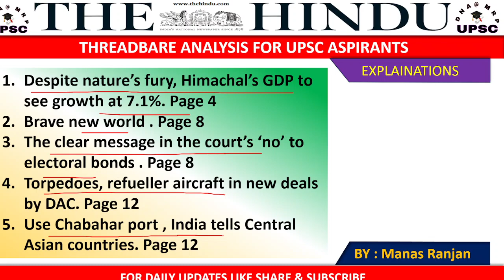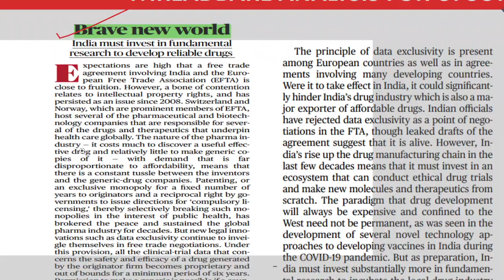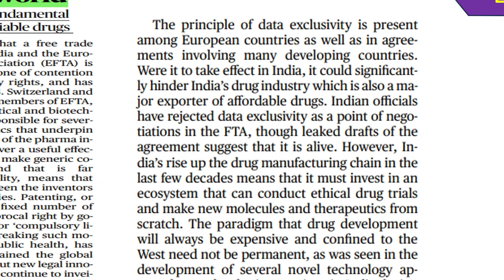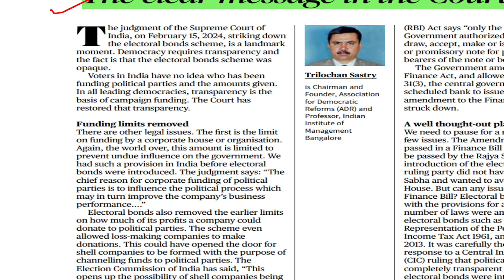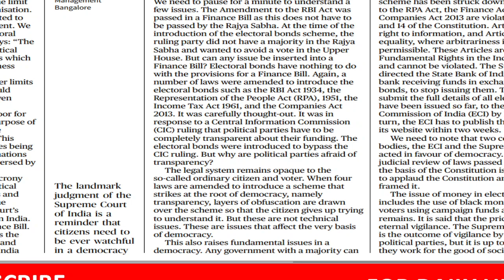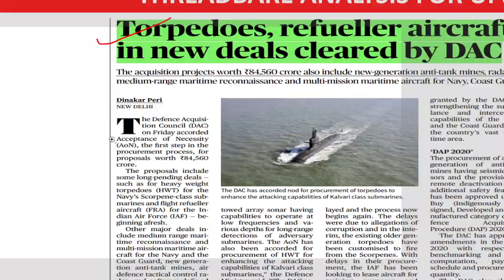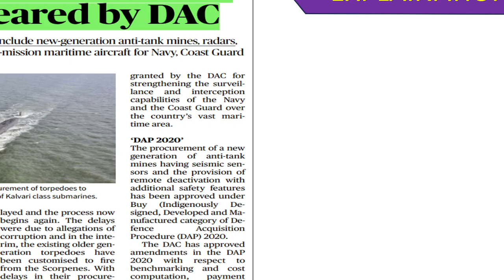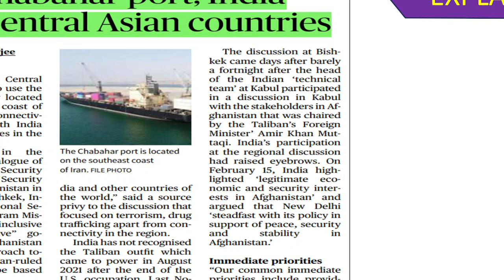The Hindu News Analysis , current events and world affairs , geo politics, international groupings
The Hindu News Analysis by Manas Ranjan | FEB17 2024 | DNA@MRP | Current Affairs 2023 | In this video you will get explanations of important Hindu articles which are the most relevant for UPSC exam point  and for other compitative exams like bank po , clerical exam , pcs exams , ssc , cgl exam .
Despite nature’s fury, Himachal’s GDP to see growth at 7.1%. Page 4
Brave new world . Page 8
The clear message in the court’s ‘no’ to electoral bonds . Page 8
Torpedoes, refueller aircraft in new deals by DAC. Page 12
Use Chabahar port , India tells Central Asian countries. Page 12

1. Charting the path for sixteenth finance commission .
2. Mercury raising  .
3. Bill proposes President as visitor to all IIMs ; experts fear impact on autonomy .
4. India , Japan will work to strengthen 'peacetime cooperation' : Jaishankar .
5. Modi says India can become hub of chip-making industry .
6. Need legally binding instrument to end plastic pollution: PM .
7. Land-use changes putting rocky addresses of animals under stress in Sahyadri plateau .
8. Govt. allows Indian companies to list on foreign exchanges through IFSC .